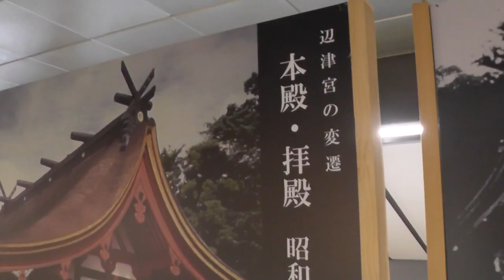世界遺産候補・福岡県宗像大社Munakata Taisha